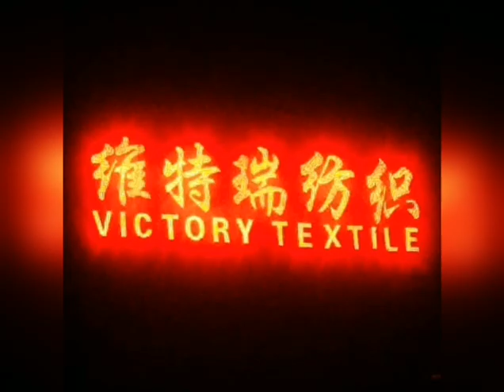Polyester Flannel Knit Weft Embossed Flano Flannel Fleece Fabric for Blanket Bathrobe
Polyester Flannel Knit Weft Embossed Flano Flannel Fleece Fabric for Blanket Bathrobe 压花法兰绒布毛毯浴袍睡衣布料全涤法莱绒松树叶压花双面法兰绒布